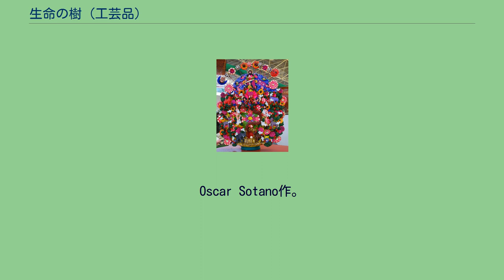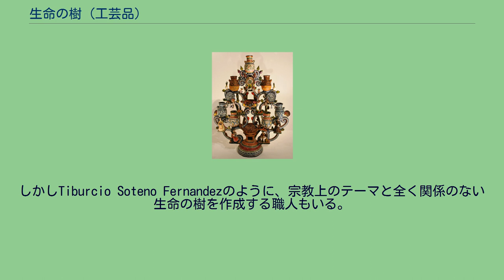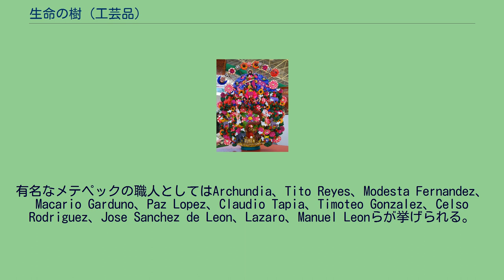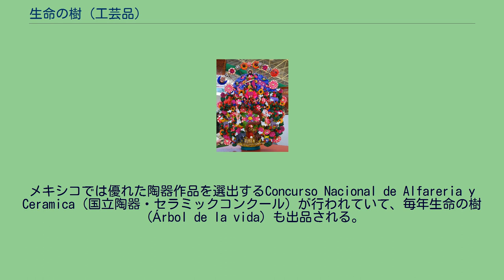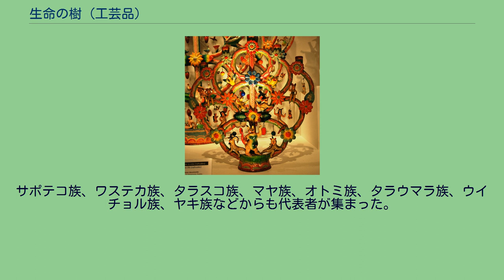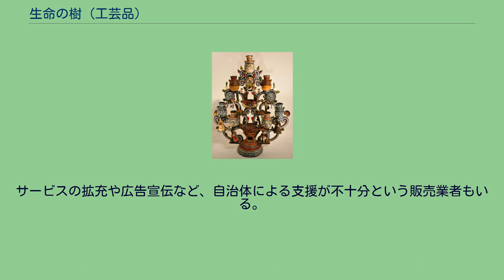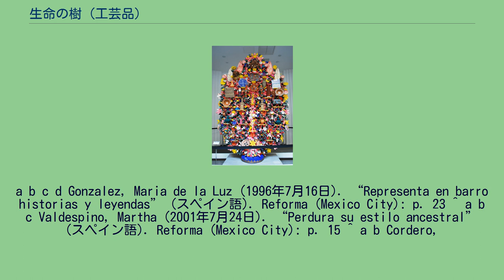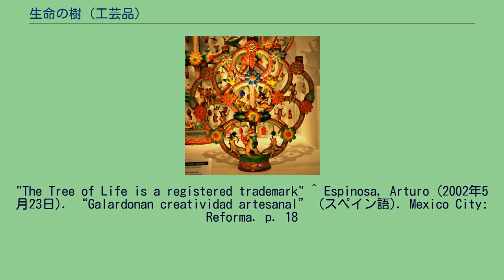生命の樹 (工芸品)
メキシコの大衆芸術博物館に展示された生命の樹。
Oscar Sotano作。
生命の樹（せいめいのき、スペイン語:Árbol de la vida）とは、メヒコ州のメテペックなど、主にメキシコ中部で造られる粘土工芸品の一種である。
植民地時代初期に聖書の教えを原住民に伝えるために造られたのが始まりと言われる。
現在はメテペックに根づいたものと考えられているが、起源はプエブラ州のイスカル・デ・マタモロスである。
元々はアダムとイヴのような、聖書に登場するイメージを題材として用いたが、今日では必ずしも聖書とは関係のない題材がモチーフとされることも多い。
エデンの園をモチーフにした伝統的形式の生命の樹。
中央メキシコでは、生命の樹に見られるような陶器やセラミックの技術が古くから受け継がれてきた。
陶器や粘土技術の起源は紀元前1800年から1300年にまで遡る。
こうしたものに色付けを行う手法は後のオルメカの影響を受けたものと言われる。
西暦800年ごろにはテオティワカンの影響でセラミック製品に宗教的シンボルが取り入れられるようになった。
マトラツィンカ人の工芸品は現在メヒコ州あたりの地域に受け継がれているが、メヒコ州はメキシコ盆地と現在のモレロス州やゲレーロ州といった地域に囲まれた地域であり、西暦800年ごろから現在までマトラツィンカ人の工芸品はこれらの周辺地域から多様な影響を受けて発展してきた。
スペインによるアステカ帝国の征服の後、カトリック修道士はそれまであった原住民の神々を崇拝する工芸品を破壊し、代わりにカトリックの聖人崇敬に用いるものを広めた。
原住民にカトリックの教えを説くために生命の樹が絵画などにも描かれた。
植民地時代、メキシコのセラミック製品は主に自己消費のために生産された。
セラミック製品はスペインと原住民の技術やデザインが融合したものとなった。
20世紀前半には豪華に飾りつけられた生命の樹が登場した。
「春」や「死」など、非宗教的題材をモチーフとする生命の樹はこの典型例であった。
エデンの園のような聖書に登場するテーマを扱った「樹」の生産はプエブラ州のイスカル・デ・マタモロスで始まり、メヒコ州のメテペックをはじめとした他の地域に広がっていった。
特にメテペックのものは鮮やかな着色が特徴的である。
やがて「樹」の造形品はこの地域を象徴するものとなり、この地域でしか見られない伝統工芸品になっていった。
メテペックにある生命の樹。
テーマはアダムとイブ。
伝統的な生命の樹には宗教上重要なテーマが描かれている。
頂点には神のイメージがおかれ、下部には神が世界を7日間で作り上げたことを表す太陽や月、動物やアダムとイブなどが描かれる。
聖書に登場するサタンや、アダムとイブをエデンの園から追い出した天使ガブリエルも生命の樹の下部に描かれる。
全体的にみると生命の樹は襡台のような形をしている。
宗教上の目的や装飾の目的で造られることが多く、香炉のあるものは宗教的目的から作られたものが多い。
イスカル・デ・マタモロスでは聖体の祝日での行進にも用いられる。
生命の樹は粘土をガス窯にて低温で焼成して造られる。
高さ26センチから60センチくらいのものが多く、作成には2週間から3か月程度かかることが多いが、大きなものでは作成に3年かかるものもあり、サイズは大きなものから小さなものまで多種多様である。
様々なテーマが取り上げられるが、生と死の二元性や人間と自然界の関係性も扱われる。
生命の樹を作成・販売しているのは主に親・祖先から製造方法を学んだ職人たちである。
この数十年で生命の樹は多様なものとなり、生と死の二元性や人間と自然界の関係性を扱ったものが増えたが、ほとんどは以前のようにアダムとイブなど宗教上のテーマも同時に扱っている。
しかしTiburcio Soteno Fernandezのように、宗教上のテーマと全く関係のない生命の樹を作成する職人もいる。
多くは有名人の半生や有名な場所の歴史をテーマとして扱ったものが多く、彼の作品はスコットランド、アメリカ合衆国、カナダ、イタリア、フランスといった外国でも展示されている。
しかし、なかにはこうしたエデンの園と関係のない作品は真の生命の樹とは言えないと指摘する者もいる。
プエブラ州伝統のタラベラ焼きをテーマとした生命の樹。
アステカ族の悪魔"Nahual"をテーマとした生命の樹。
現在生命の樹が主に生産されているのは、メヒコ州のメテペック、プエブラ州のイスカル・デ・マタモロスとアカトラ...